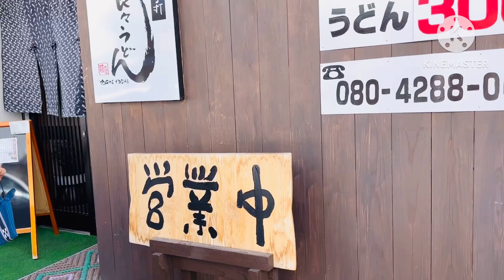”JAPANESE“ BEST FOOD HALUWABED(かき) Utilizing of free time 🫠🫠 😁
JAPANESE HALUWABED (かき)# Best food for Health#Healthy food